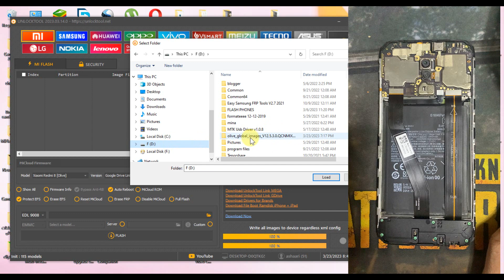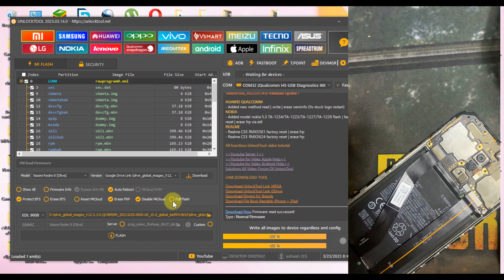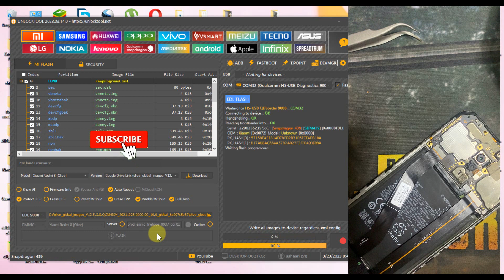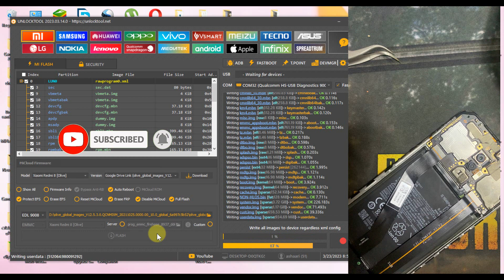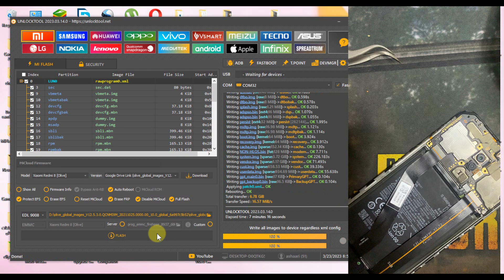flash redmi 8 olive via unlock tool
In this video, I'm showing you how to flash your Redmi 8 Olive via the unlock tool. This is a quick and easy way .

⬇️⬇️ It may also interest you🥰

🥰لا تنسى دعمنا بلايك واشتراك👍